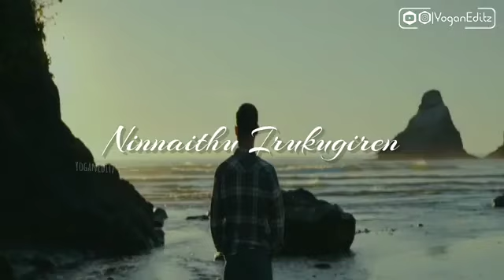Havoc brother whatsapp status ( kannaley kollathey ) cut song